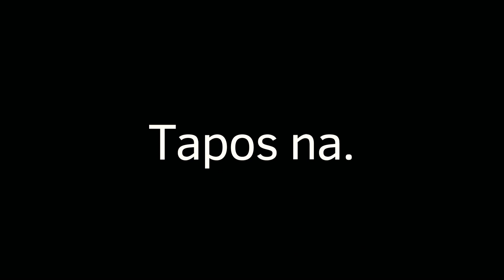VLOG #18: SMART C +YAKULT HACK | LEGIT BA?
Maliit lang talaga ang Yakult, pero alam niyo ba na puede itong i-mix sa Smart C lemon flavor para maging dumami?! :)

Kaysa bumili ng lemon squeeze + Yakult juice na mahal, mga 60 to 100 pesos isang order sa mga lemonade stand, ito wala pang 40 pesos, mas madami pa!

Guys, legit ito, subok na masarap talaga!

Sa mga mahilig sa Yakult jan tulad ko, subukan niyo na itong HACK na ito! Winner talaga!